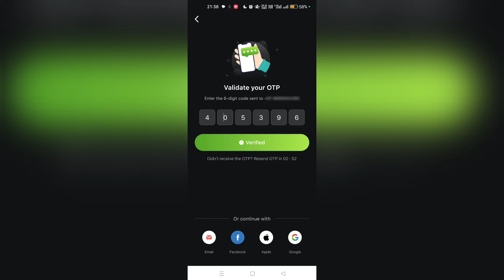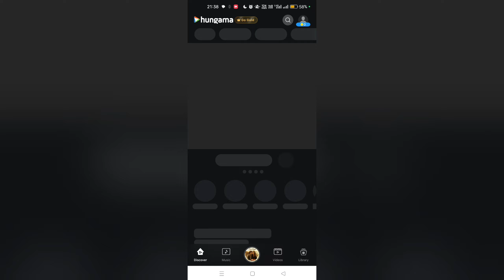how to create a new account in Hungama app | create a new account first time in Hungama app